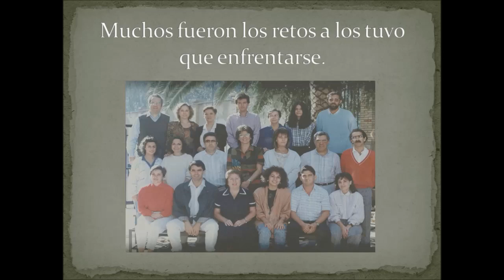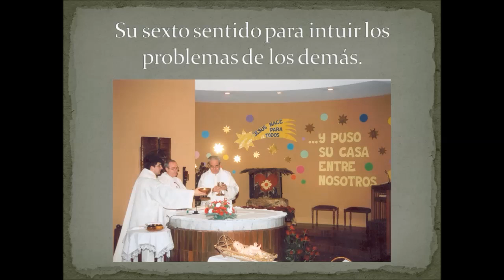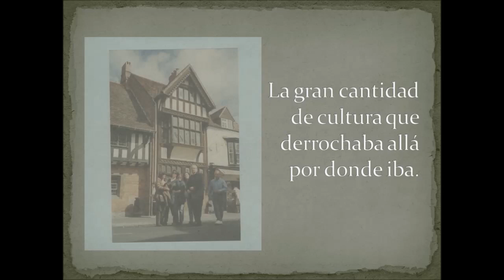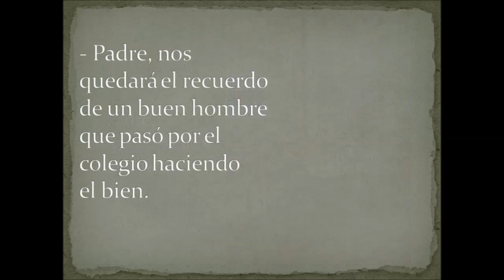PadreCelià | En memoria del Padre Celià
Un 15 de febrero nos dejó el Padre Guillermo Celià. Su recuerdo continúa hoy imperturbable entre las paredes de nuestro Colegio. Muchos de los que tuvimos la suerte de conocerlo todavía desviamos la mirada al pasar junto al que fuera su despacho de director. Éste fue lugar de acogimiento y reflexión, de apoyo y ánimo en la vida escolar del Colegio San Pedro Pascual durante más de 25 años. Hoy, sin la presencia del P. Celià, sirva de homenaje los pequeños recuerdos que atesoramos de la vida de un gran ser humano, que supo repartir cultura, solidaridad y buen humor a partes iguales entre todos nosotros.

Compartimos con todos vosotros este emotivo vídeo sobre momentos de su vida.